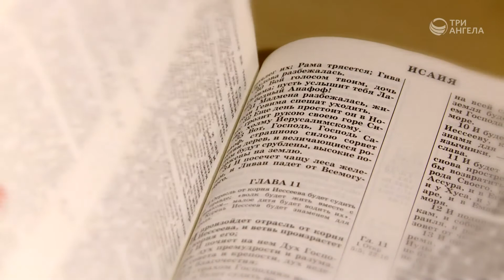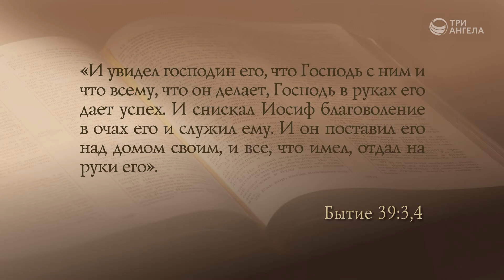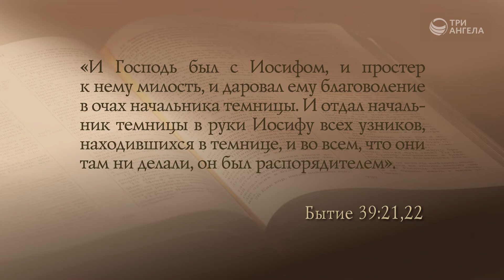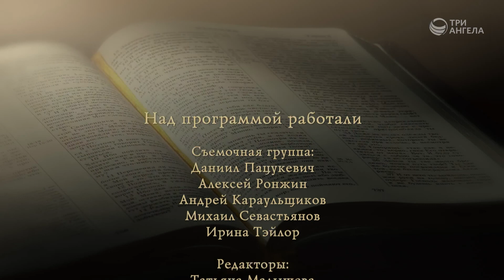Евангелие в жизни пастуха Иосифа | Открытая Книга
Можно ли увидеть евангелие в жизни ветхозаветных библейских героев? Сегодня мы рассмотрим жизнь одного из библейских патриархов - Авраама. Почему Бог избрал Авраама быть родоначальником Божьего народа? Почему Бог велел ему принести в жертву сына Исаака? Как евангелие открылось Аврааму?

Гость: Олег Гончаров, священнослужитель, член Общественной палаты РФ
Ведущий: Алексей Бритов

Серия программ «Открытая книга»